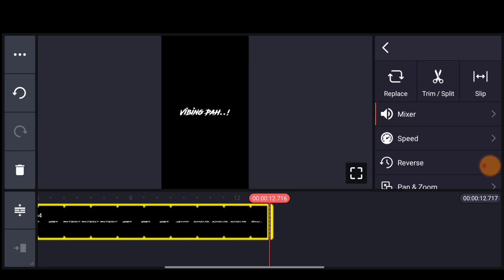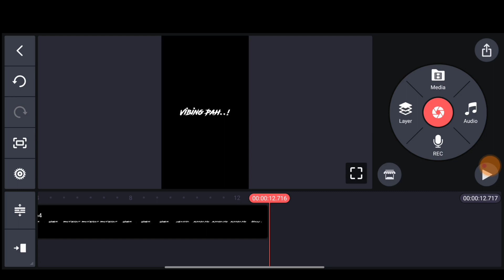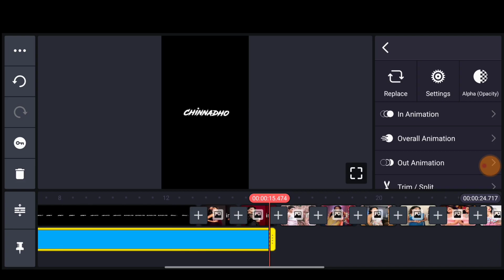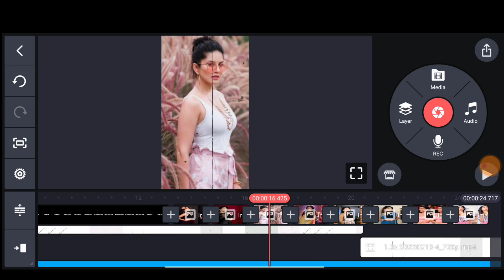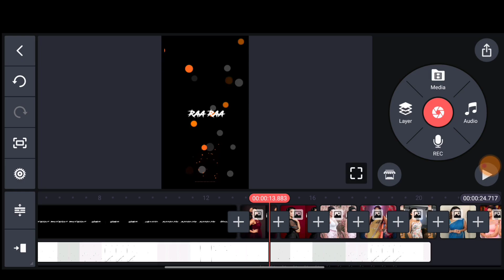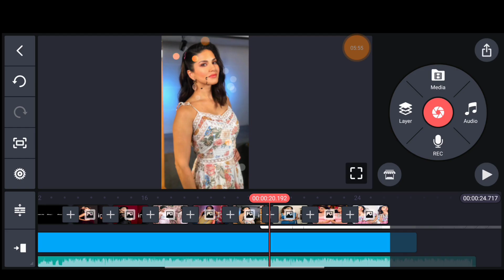Ranu Ranu antune chinnado song lyrics video editing kinemaster | ra ra reddy i am ready videoediting